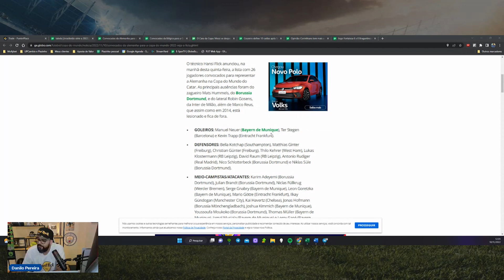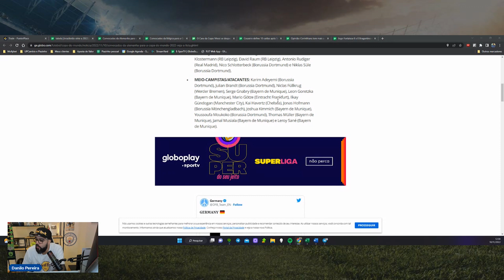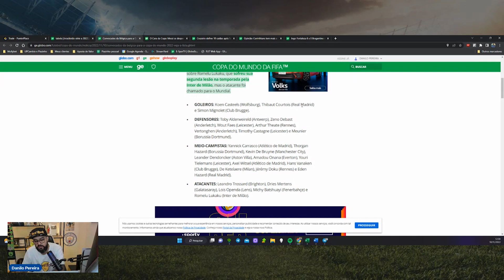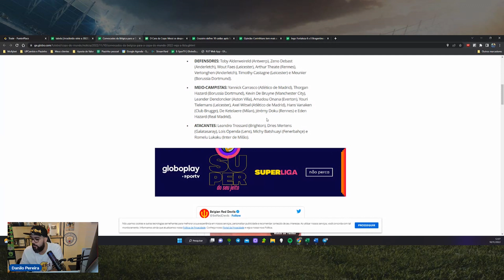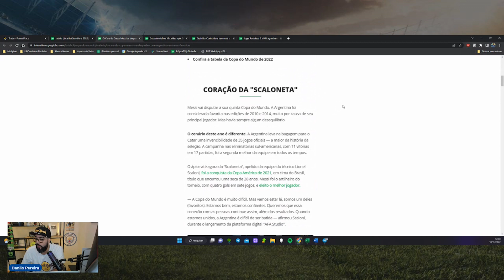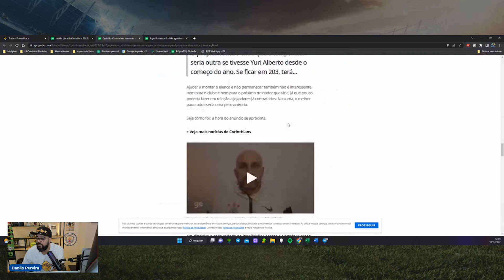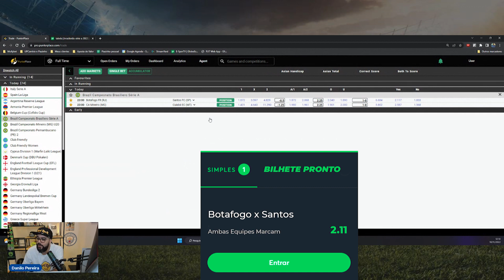☕️PALPITES DE FUTEBOL PARA O DIA 10-11-2022 - BDA EP#375☕️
🚀Bom dia Apostador!!! Um pouco atrasado hoje, mas cheguei.
E no programa de hoje vamos falar sobre:
- Giro de noticias no Brasil e no mundo.
- Copa do mundo 2022 ( Seleções sendo convocadas).
- Jogos de ontem.
- Jogos de hoje (meus palpites).
Quer saber de tudo isso? Então vamos para o vídeo!!!
Forte abraço e tmj!